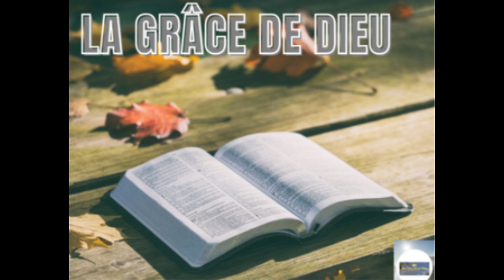La grâce de Dieu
Texte de référence: 2 corinthiens 12: 7-10

Vous êtes-vous déjà fait cette réflexion?!: marchez avec Jésus c'est trop dur?
Ca nous arrive presqu'à tous. Mais en réalité, il y a un point que nous avons tendance à oublier: la grâce de Dieu.
C'est par elle que nous avons été sauvé, c'est par elle nous réussirons notre marche avec Jésus.
Bonne écoute.
Estelle N.
Pasteure de l'Eglise Jésus-Christ Roi des Nations.